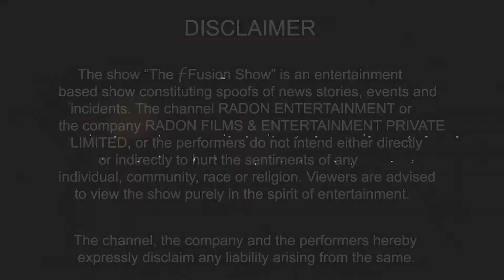Parineeti Chopra के movie Saina के पोस्टर में लोगों ने kya गलती बताई || Parineeti Chopra Trolled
बैडमिंटन स्टार साइना नेहवाल की जिंदगी पर बनी फिल्म साइना का जबदस्त टीजर हुआ लॉन्च...

Radon Entertainment  channel is part of Radon Films & Entertainment Pvt. Ltd.